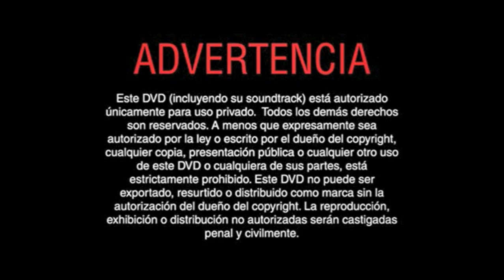Inicio DVD Volviendo a Casa 2: Perdidos en San Fransisco 2003 (Argentina)